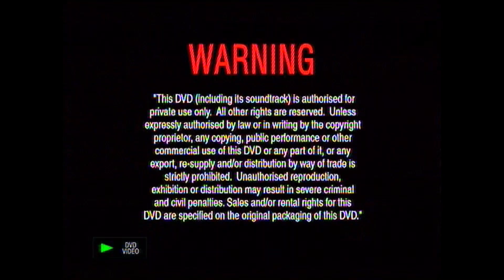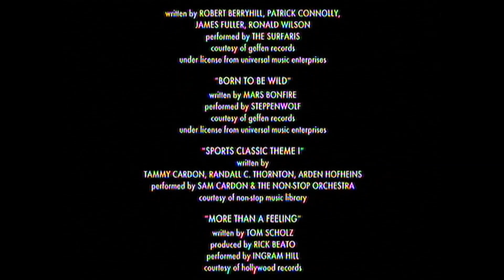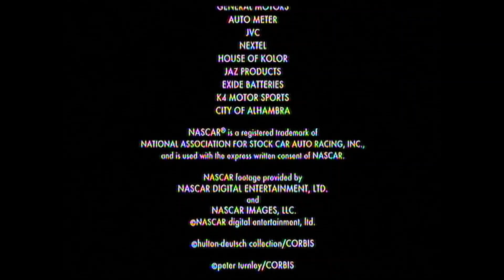Opening and Closing To "Herbie: Fully Loaded" (Walt Disney Home Entertainment) DVD Australia (2005)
Opening:
1. Language Selection
2. Warning Screen
3. Walt Disney Home Entertainment logo
4. DVD menu
5. Disney DVD logo
6. Start a film

Closing:
7. Ending a film
8. DVD menu again
That's all.